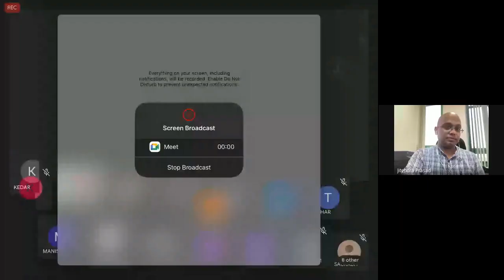ME301 Monsoon 2021: Live Session 2 (11 Aug 2021)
ME301 Vibrations and Control by Dr. Jitendra Prasad, Associate Professor, Mechanical Engineering, Indian Institute of Technology (IIT) Ropar
Topics: Doubt clearing / tutorial session on undamped free vibration